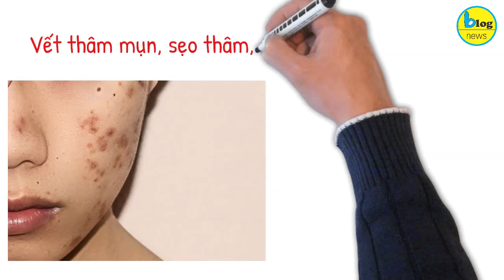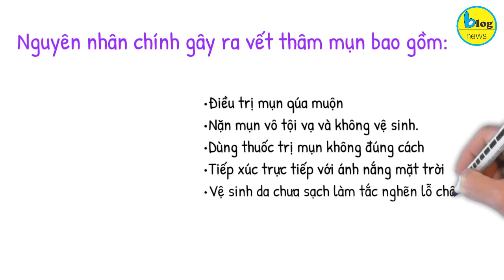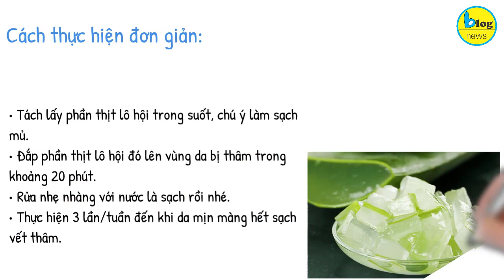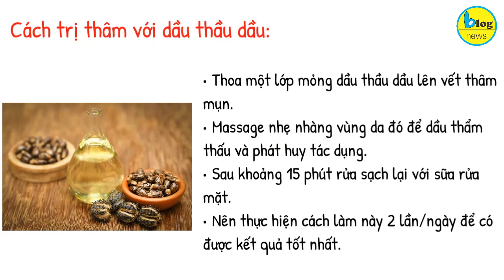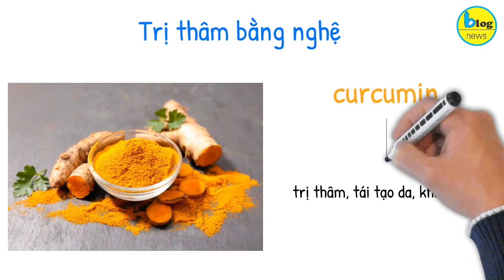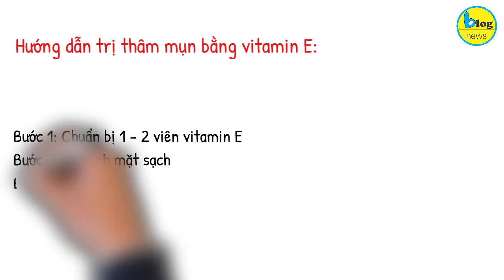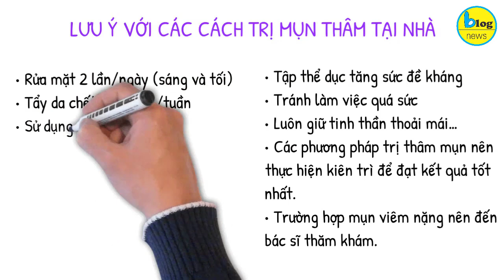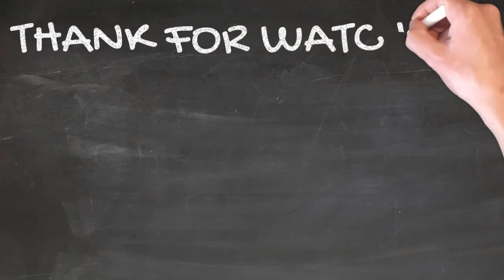10 cách trị thâm mụn, nám da tại nhà đơn giản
Vết thâm mụn, sẹo thâm,…là những di chứng hàng đầu khiến không ít chị em khổ sở sau quá trình bị mụn. Tuy nhiên, Đối mặt với thâm mụn sẽ không còn là cuộc chiến gian khổ, mất nhiều thời gian hay tốn kém nữa. Chỉ với những nguyên liệu mà bạn có thể dễ dàng tìm thấy ngay tại căn bếp của mình, những vết thâm xấu xí sẽ nhanh chóng biến mất.
Xem chi tiết tại:
Hãy cùng blog news khám phá ngay 10 cách trị thâm mụn dưới đây vừa hiệu quả lại đơn giản để bạn thực hiện tại nhà.
Đầu tiên Trước khi đi khám phá các mẹo trị thâm mụn hiệu quả thì chúng ta cũng làm rõ nguyên nhân hình thành vết thâm do mụn nha.
Nguyên nhân hình thành vết thâm do mụn
Sau mụn da bị tổn thương và phải cần thời gian tự chữa lành. Trong quá trình đó, vết mụn dễ bị tăng sắc tố, làm mất cân bằng và melanin sinh sôi. Từ đó vùng tổn thương bị sậm màu, hình thành vết thâm kém thẩm mỹ, da mặt kém mịn và không đều màu.
Nguyên nhân chính gây ra vết thâm mụn bao gồm:
• Điều trị mụn qúa muộn, mụn tái lại nhiều lần dẫn đến chai cứng.
• Nặn mụn vô tội vạ và không vệ sinh.
• Dùng thuốc trị mụn không đúng cách khiến mụn nặng hơn, sinh viêm và để lại vết thâm.
• Tiếp xúc trực tiếp với ánh nắng mặt trời mà không bảo vệ là nguyên nhân khiến hắc sắc tố melanin sản sinh làm thâm.
• Vệ sinh da chưa sạch làm tắc nghẽn lỗ chân lông, gây mụn và vết thâm mụn kéo dài.
Các cách trị mụn thâm hiệu quả tại nhà
1.Trị thâm mụn với hỗn hợp mật ong và nước cốt chanh
Mật ong có tính kháng viêm kết hợp với acid trong nước cốt chanh làm sáng da. Đây sẽ là một hỗn hợp giúp trị mụn cho da dầu và trị thâm hiệu quả.
2.Lô hội có tác dụng trị thâm mụn hiệu quả tại nhà không ngờ
Lô hội từ trước đến nay luôn được các chị em yêu làm đẹp ưa chuộng vì sự đa năng. Ngoài cấp ẩm, làm mềm da,…thì trị thâm là chức năng ít ai biết đến. Chất nhầy của thịt lô hội kích thích da tổng hợp các collagen và sợi elastin. Điều này hỗ trợ rất tốt cho quá trình phục hồi da và điều trị thâm đấy.
Ngoài ra bạn có thể kết hợp thêm vài giọt tinh dầu chanh hoặc tinh dầu trà để tăng thêm hiệu quả trị thâm mụn.
3.Khoai tây trị thâm nhanh và hiệu quả
Trong khoai tây các vitamin C, vitamin B2… và nhiều chất chống oxy hóa.  Do vậy khoai tây giúp trị thâm mụn và làm lành da nhanh chóng. Ngoài ra, khoai tây còn giúp trị mụn đầu đen ở mũi rất hiệu quả
4.Mặt nạ sữa tươi và bột yến mạch – hỗn hợp trị thâm mụn hiệu quả tại nhà cho da khô
Trong sữa có các thành phần axit lactic, vitamin E và omega giúp làm mờ vết thâm rõ rệt. Ngoài ra sữa và bột yến mạch còn cung cấp dưỡng chất nuôi dưỡng da mịn màng.
5.Trị thâm mụn với dầu thầu dầu (caster oil):
Theo như nghiên cứu do đại học Carolina thực hiện, trong dầu thầu dầu có hợp chất undecylenic acid. Loại acid này có khả năng diệt khuẩn, khử độc và giúp trị mụn trứng cá, mụn đầu đen. Mặc dù là dầu, như caster oil có thể giúp bạn làm sạch lượng dầu dư thừa cùng những tạp chất trên mặt như bụi bẩn, tế bào chết,… Từ đó giúp lỗ chân lông thông thoáng hơn. Ngoài ra dầu thầu dầu cũng có tác dụng trị đốm nâu, thâm mụn và cân bằng những vùng da tối màu.
6.Lòng trắng trứng trị thâm mụn đơn giản:
Đây là một nguyên liệu tự nhiên rất phù hợp cho việc trị mụn, trị thâm. Nhờ hàm lượng protein cao trong lòng trắng trứng mà những vết thâm bị đánh bật. Ngoài ra còn có tác dụng làm săn chắc làn da, se khít sự giãn nở của những lỗ chân lông.
7.Nghệ trị thâm hiệu quả và an toàn:
Các nhà khoa học phát hiện ra hoạt chất curcumin trong nghệ hỗ trợ trị thâm rất tốt. Hoạt chất này giúp tái tạo da và kháng viêm mạnh mẽ. Nhờ đó thâm mụn được ngăn ngừa và làm mờ đi rõ rệt.
8.Xông hơi mặt bằng Baking soda trị thâm do mụn để lại lâu năm
Xóa sẹo, làm mờ vết thâm bằng baking soda là công thức được nhiều người  chọn lựa. Trên thực tế, baking soda không chỉ giúp giảm thâm, mờ sẹo mà còn được dùng vào mục đích sát trùng vết thương, hỗ trợ vấn đề tiêu hóa, viêm họng,…
9. Cách giảm thâm mụn nhanh chóng với dầu dừa tốt nhất
Nếu chị em chưa biết phải làm sao để mặt hết thâm vì mụn có thể tham khảo ngay dầu dừa. Đây là nguyên liệu chứa nhiều acid béo bão hòa thiết yếu cho da.
Ngoài ra, trong dầu dừa còn chứa các chất khoáng, các loại vitamin, caxi, beta caroten,…giúp dưỡng da tối ưu.
10. Mẹo dùng vitamin E trị thâm mụn và loại bỏ quầng thâm mắt
Vitamin E được coi là thần dược trong việc làm đẹp da của các chị em. Sử dụng Vitamin E dưỡng da giúp da đều màu đánh bay thâm mụn hiệu quả. Mọi làn da từ da dầu, nhạy cảm đến da khô đều có thể áp dụng khá an toàn hiệu quả.
Các chuyên gia cho biết, dùng vitamin E đúng cách không chỉ xóa được thâm mụn mà cả quầng thâm ở mắt, nếp nhăn, tàn nhang,…đều có thể được hỗ trợ làm mờ.